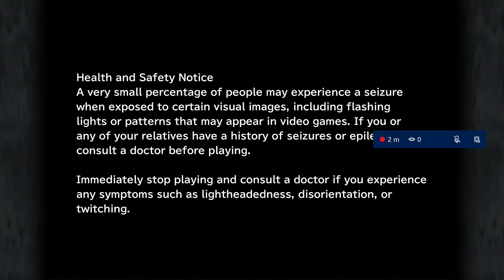ff9 Dali grinding for Wrists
chapter grind Subs NOW $3.99 1 month, $11.23 3, $20.00 6 months and more